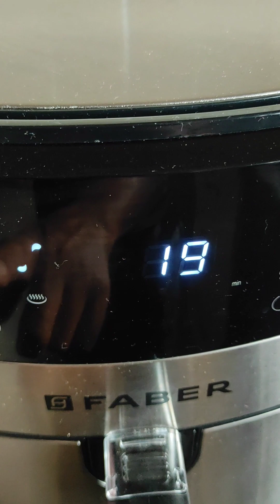दाळ न भिजवता instant medu vada| how to make medu vada#lunchbox cooking recipe# air fryer use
|दाळ न भिजवता instant medu vada| how to make medu vada#lunchbox cooking tiffin recipe medu vada chutney sambhar# medu vada Kaise banaen# air fryer use air fryer in medu vada